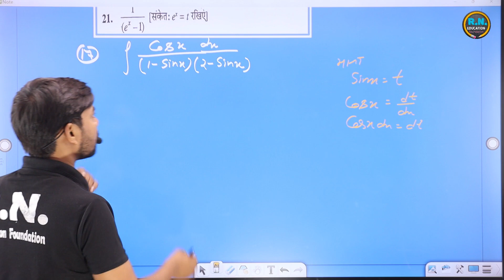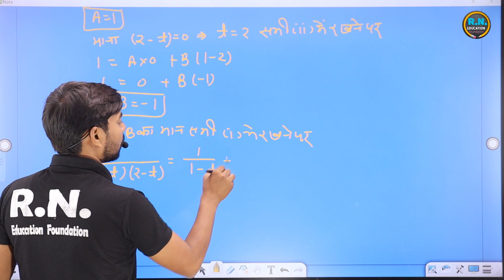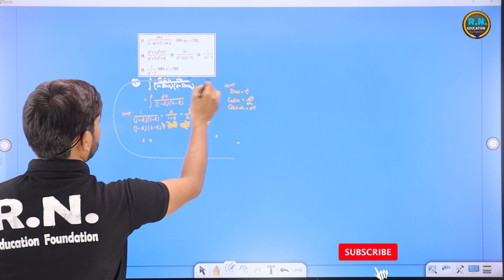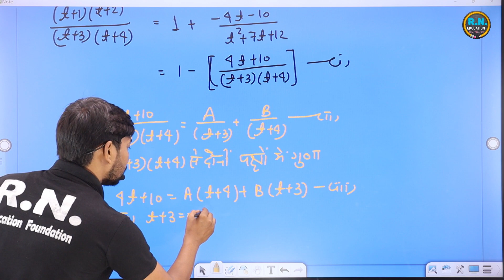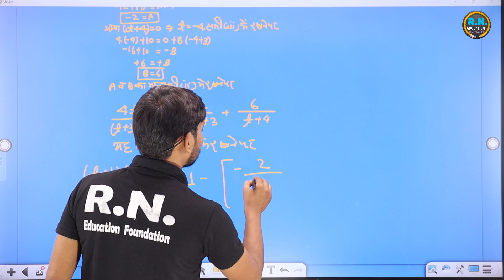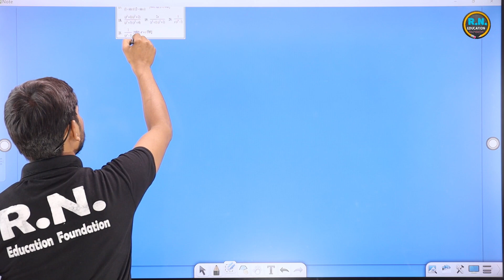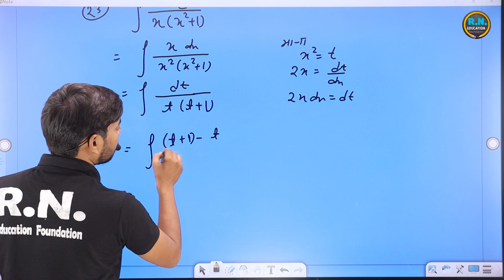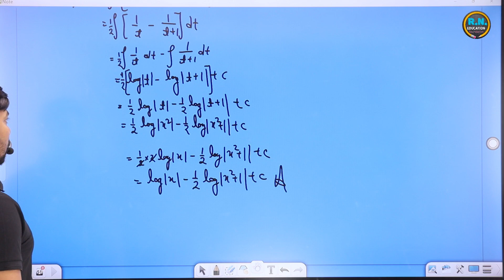गणित ||कक्षा -12|| अध्याय -7|| समाकलन ||प्रश्नावली - 7.5||NCERT BOOK ||UP Board || By Dinesh sir